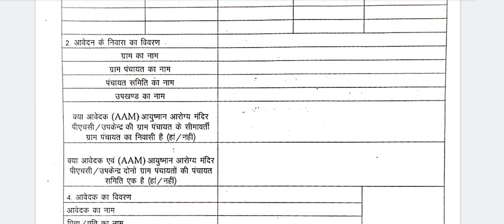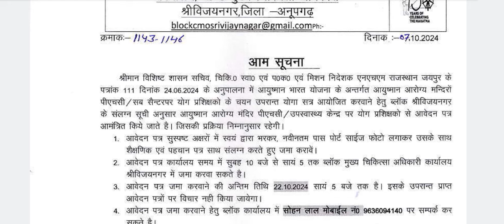आयुष्मान योजना के अंतर्गत आई योग भर्ती // ayushman yojna yoga recruitment // yoga bharti 2024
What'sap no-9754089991